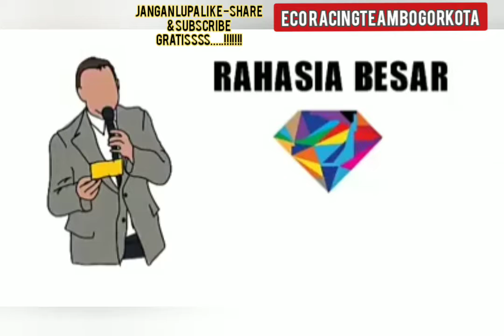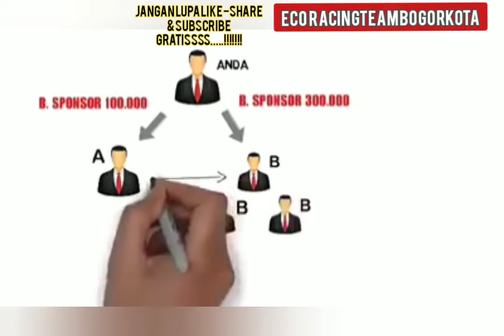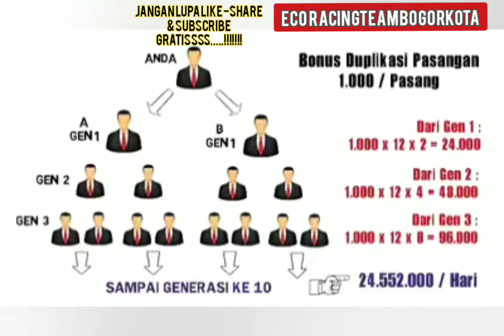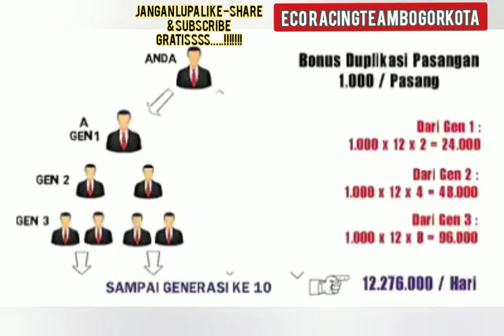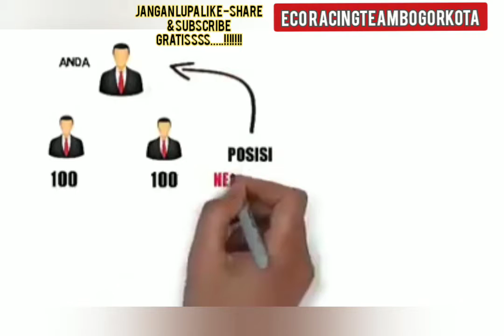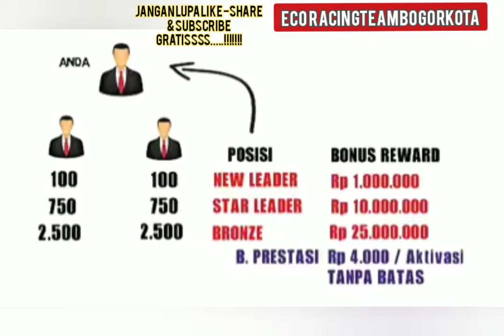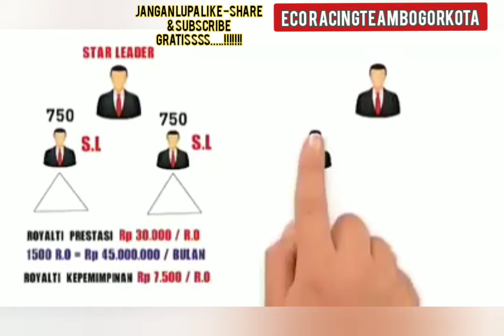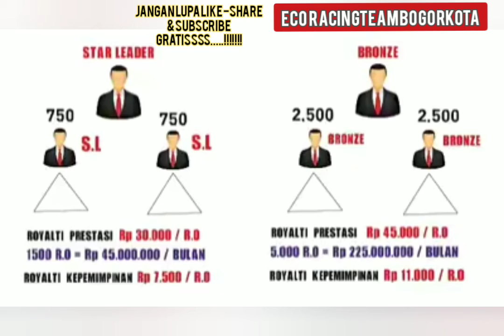ALA ECO RACING MOBILIO GRATISS TANPA CICIL TANPA DP _ *GO BERKAH *NO RIBA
*MARI BANGUN DARI MIMPI NYATA  *Lebih dari 100rb Orang  dalam negri sampai luar negri sudah membuktikan ECO Racing *Go berkah *No riba